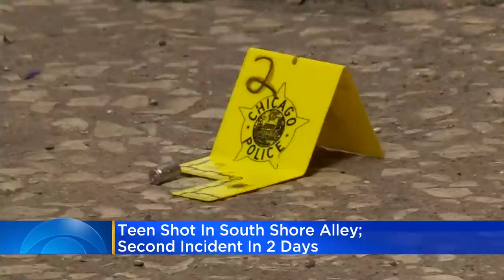Teen shot in South Shore alley; second incident in two days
A 14-year-old girl was shot as she was leaving a party Saturday at midnight.